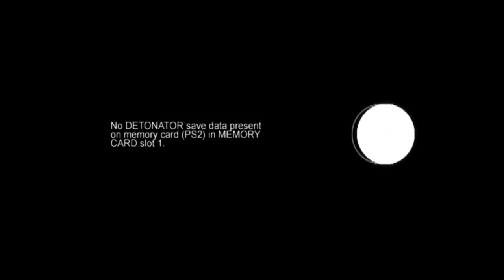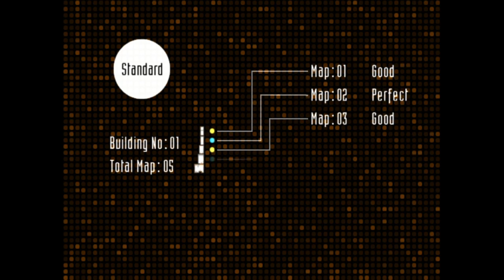Detonator - PlayStation 2 Gameplay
Detonator is a puzzle game in which the player must destroy buildings with dynamite.

Each building consists of a series of maps or stages in which the player must place and detonate blocks of dynamite. On the left of the screen is a menu showing the shapes of charge available, the player can scroll up/down this list with the SQUARE & CIRCLE buttons. Once a charge type has been selected the player places it in position with the D-PAD buttons using the R1 button to rotate where necessary, they then use the CROSS button to detonate the charge. All blocks within the stage that are covered by the charge are damaged as are all blocks that are adjacent to both the charge on one side and another damaged block on the other. The object being to damage all the blocks with the amount of dynamite and turns specified for the stage.

When all stages in a building have been completed the player is treated to a video sequence of the demolition and the next building is unlocked.

Developed by KAZe Co., Ltd.
JP Publisher: Kadokawa Shoten Publishing Co. Ltd
PAL Publisher: Midas Interactive Entertainment Ltd.